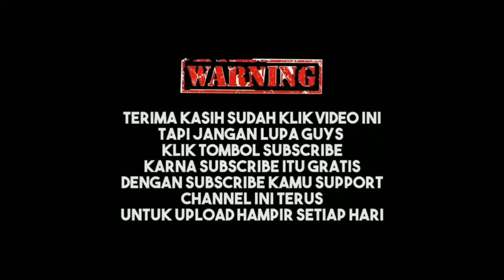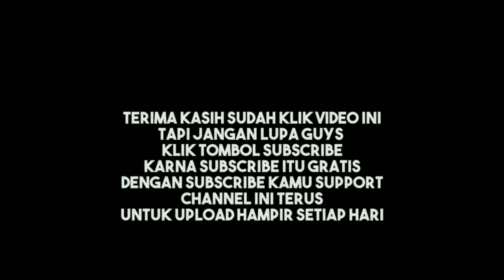REVIEW KOLAM RENANG‼️BSD TANGGERANG SERPONG@salimchannel#kolamrenang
Jangan lupa subscrebe like & klik ikon notipikation lonceng,

Asalamualikum pemirsa sahabat youtube di manapun berada salam sejahtera untuk kita semua semoga kita masih dalam lindungan allah masih di berikan sehat badan jasmani dan rohani amin amin yarobal alamin.

Di vidio kali ini saya menggambarkan dan menceritakan bagaimna keindahan alam semesta yang masih bisa di perlihatkan oleh seksama.
Saya mereview kolam renang yang berada di sekitaran apartemen BSD tanggerang serpong.
Yu simak vidionya untuk melihat susana di sana@salimchannel.